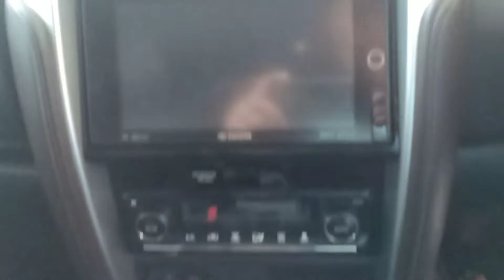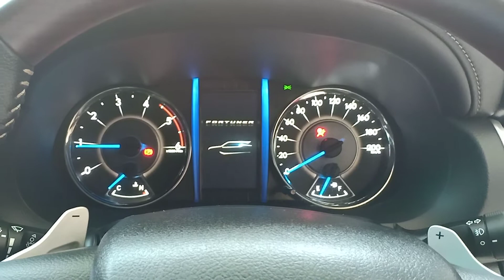Toyota Fortuner Vrz diesel automatic tahun 2018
Plat f
Kilometer 9ribu

Terima beli mobil bekas atau trade in